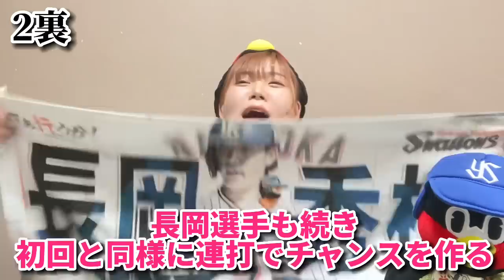【完封負け】ソフトバンクに3タテからのオリックスにも3タテされ、またも投打に噛み合わず6連敗...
普段はアーティスト活動してます🍀*゜